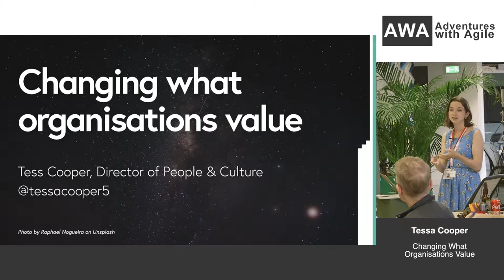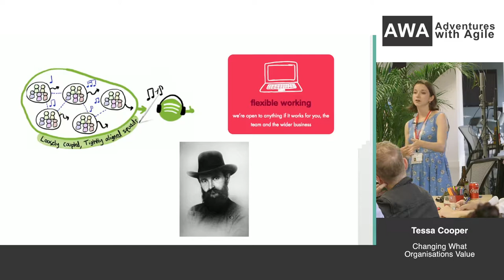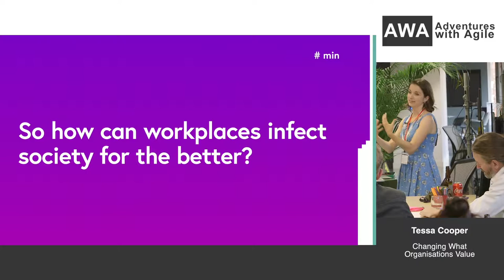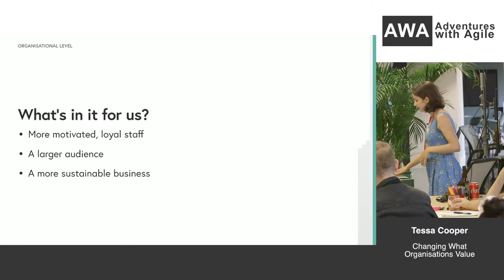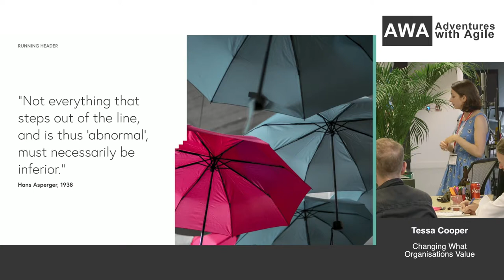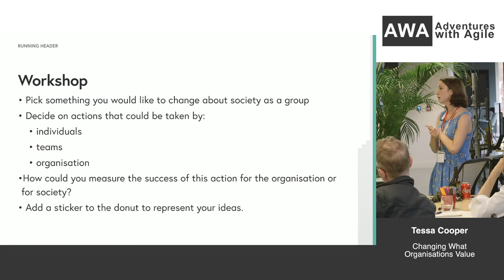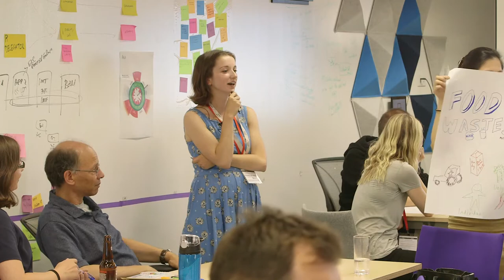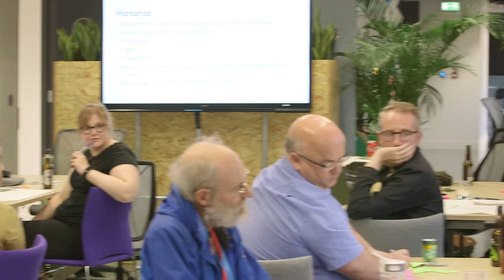Changing What Organisations Value - Tessa Cooper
In this workshop we explored the ways in which organisations reflect society, and how breaking unhealthy systems and values within your organisation could not only make your organisation more effective but also transform the wider world in which you operate.

Tessa Cooper, Director of People & Culture, begins with a 15 - 20 minute talk about which negative and positive elements of society she has seen reflected within organisations and share stories of how changing some of the things that a team or organisation values, and adapting our relationship with work, can affect change beyond the walls of that organisation.

She then faciliated a workshop in which we explored one idea for how our team or organisation can change what society values and develop a plan for why it also has business value.